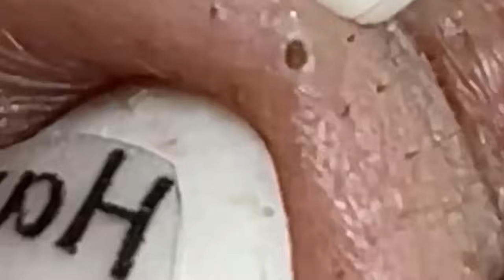العناية بالبشرة الفاخرة اليومية للوجه مع وكالة ناسا